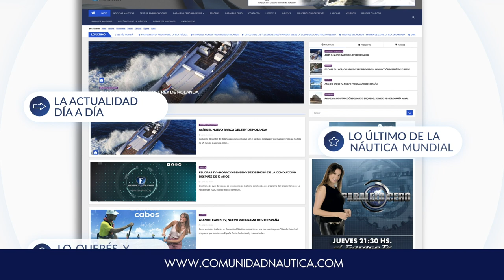Programa Paralelo Cero Estreno 19 de noviembre 2020